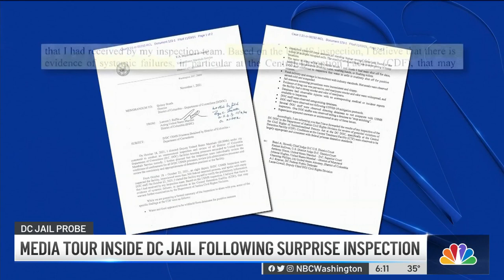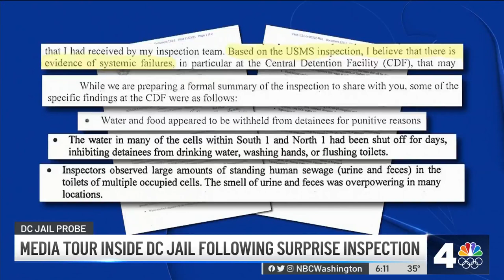A Restricted Tour of DC Jail | NBC4 Washington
Members of the press were allowed to tour parts of the D.C. jail Tuesday after a recent surprise inspection found what the U.S. Marshals Service called “systemic failures” in unlivable conditions. News4’s Mark Segraves reports.